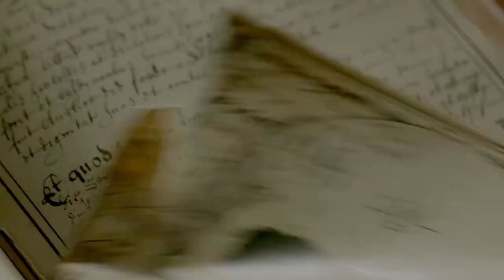Hope Mikaelson and Nathan Byrne || 'You are not your father.'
It kinda feels like forever since both these shows were cancelled and as a result this video has been sat in my drafts for a while. But I've decided to sort them and try and finish those videos off.

I love the idea of character pulled down by the weight of having 'evil' or 'monstrous' parents and the expectation that places on them to follow the same fate. So I wanted to explore how both Hope and Nathan have similar pressures in regards to that, the difference being Hope actually got to bond with her family in a way Nathan didn't.

Character: Hope MIkaelson, Nathan Byrne
Fandom: Legacies, Half Bad: the Bastard Son & the Devil Himself
Song: Enemy by Imagine Dragons, and Enemy Epic Version by Krutikov Music which can be found